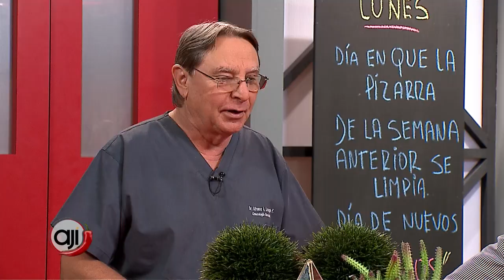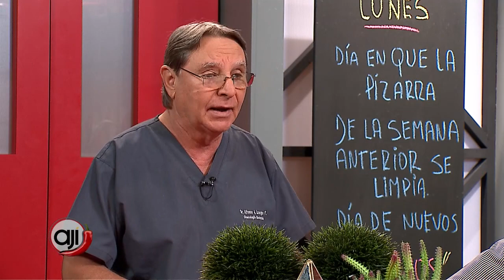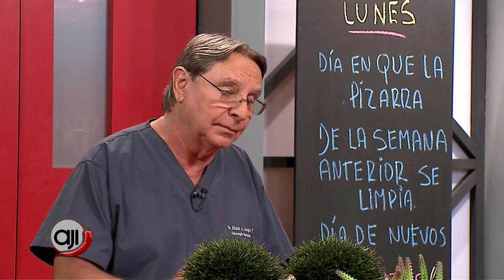Ginecología: Verrugas genitales, ¿Porqué se producen?